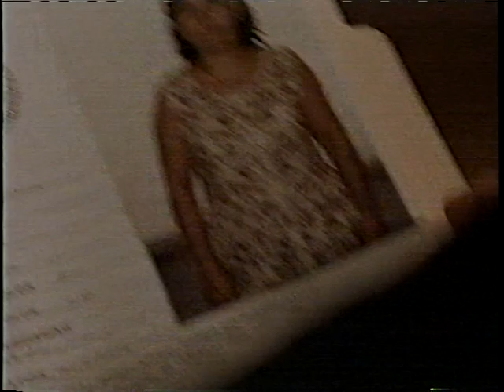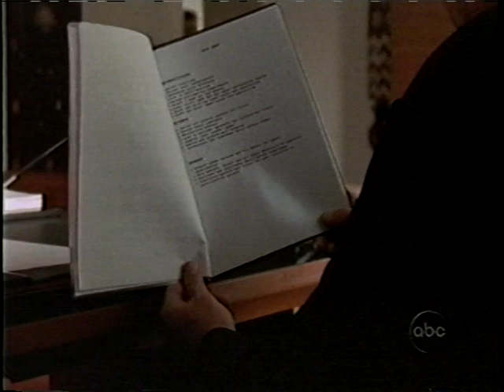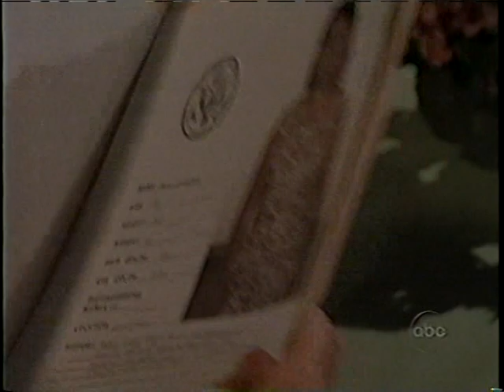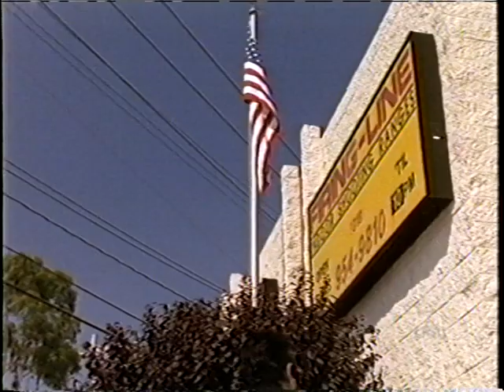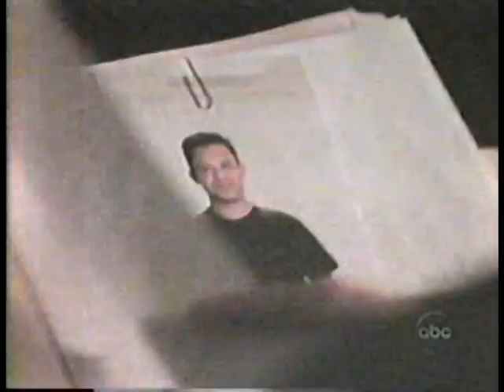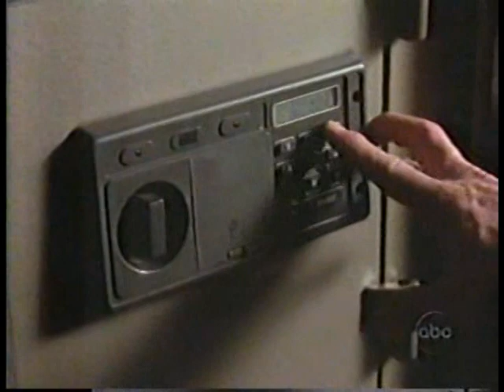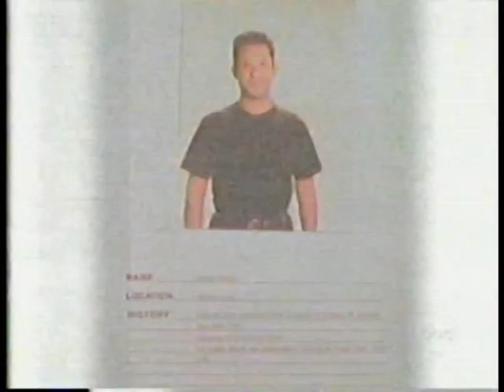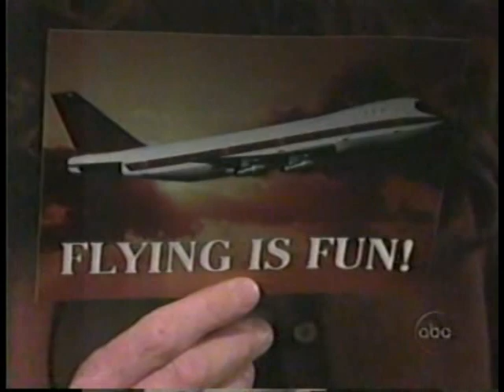Vengeance Unlimited S01E07 - Security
Now living in the U.S., Elena -- a survivor of a despotic South American nation -- sees and confronts a killer, Ponce, who helped massacred a small village. Mr. Chapel happens to witness Ponce attack Elena, and decides to do something about it.